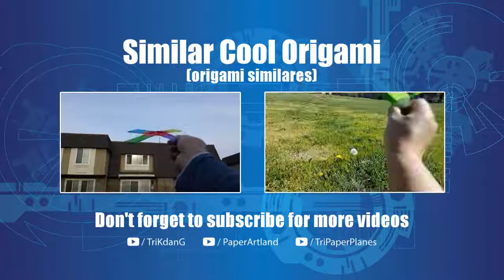Papierflieger selbst basteln. Papierflugzeug falten - Beste Origami Flugzeug | Pointer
Papierflieger selbst basteln. Papierflugzeug falten - Beste Origami Flugzeug

✈ Komplexitätsgrad: Medium
✈ MATERIAL:  A4 [20 £ oder 24 lb]

✈ FOLDING HINWEIS: Sie müssen das Flugzeug genau, um eine perfekte Papierflieger, die gut fliegen können falten. Auch, seien Sie kreativ und stellen Sie die Ebene, wenn Sie benötigen.

Wenn Sie meine kreative Arbeit zu schätzen und wollen eine Hand zu geben, um mich zu halten den Kanal und erstellen mehr cool Papierflugzeuge, bitte unterstützen Sie! Jeder Cent wird mir helfen, eine bessere Ausrüstung zu kaufen, um die künftigen Videos zu verbessern.
Auch, wenn Sie wollen, schicke ich das Flugzeug, lassen mir eine Mitteilung und zu spenden, um mich mit einem kleinen Geldbetrag für Verpackung und Versand.